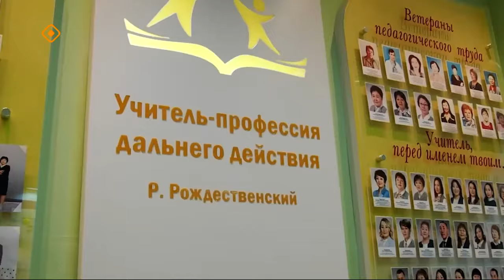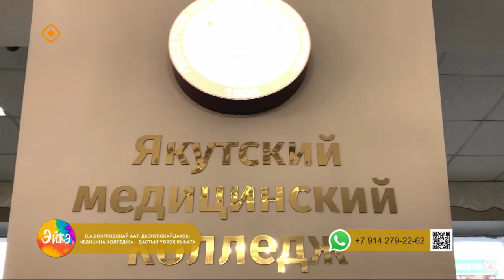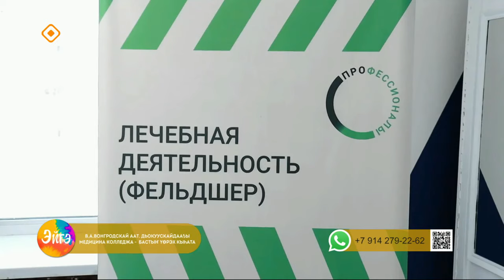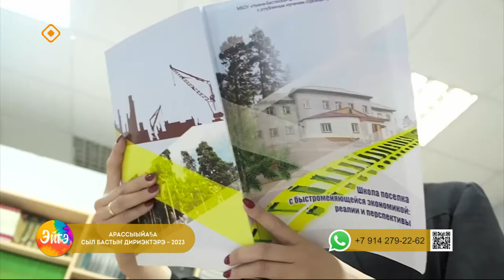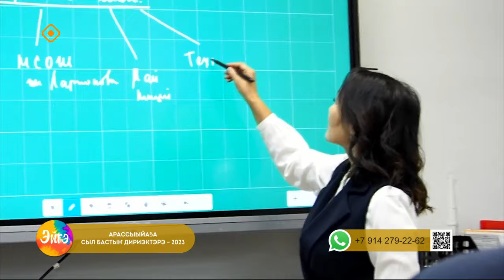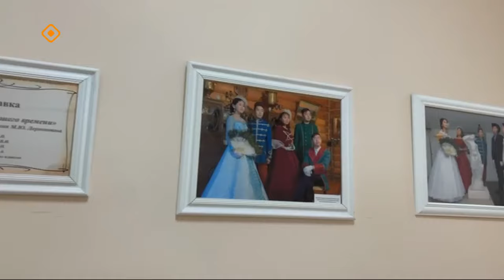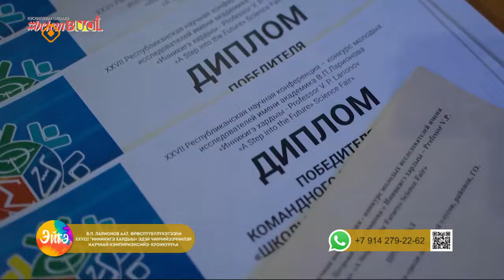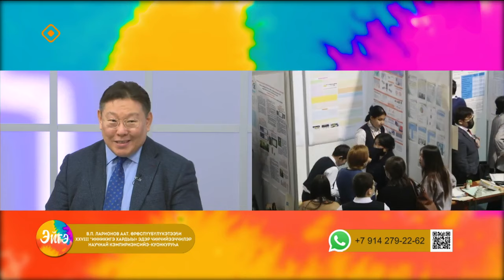«Эйгэ»: Дьокуускайдааҕы медицина колледжа, «Инникигэ хардыы» кэмпириэнсийэ (26.12.23)